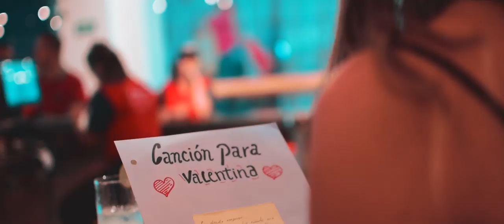Felipe Díaz - Si Te Dejas Amar (Official Video)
Si Te Dejas Amar, Felipe Díaz

Letra:
Autor: Luis Felipe Díaz Gamez

Por donde empezar,
Te miro y no sabes, cuanto me gustas.
Te pido un beso y me lo niegas,
Pero luego lo das.

Tu amor que no es igual,
Tu manera de amar,
Tu que tanto me encantas,
No te paro e' mirar,
Si te dejas amar,
Te voy a demostrar,
Lo que tengo pa' dar.

CORO: x2
Que, que, ¿Qué vaina contigo?
Te quiero aquí conmigo,
No quiero ser tu amigo.

Quiero serle fiel, a cada poro de tu piel,
Suelta tu cabello, baila y suda esta noche,
Bailando, gozando, sintiendo, amando.

CORO: x2
Qué, qué, ¿Qué vaina contigo?

Quiero sentir el amor, contigo,
Que seas la mujer que está al lado mío.

CORO:
Nicko Molina, ¡Sabroso este ritmo!

Si te dejas amar, prometeremos amarnos,
Lo dulce lo amargo, dame tu sonrisa bonita, le-re-ro-le-le-i-le
Si te dejar amar, le-ro-le-le-lei
No cabe más duda que tú eres mi niña bonita, le-re-ro-le-le-i-le

Sonando Nice Music, Felipe Díaz.

Music video by Felipe Diaz performing Si Te Dejas Amar.